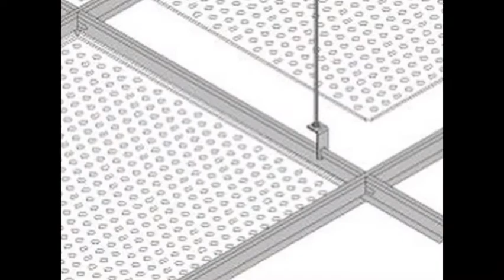Techos de aluminio en Santa Pau - Techos Santa Pau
Techos de aluminio en Santa Pau - Techos Santa Pau. Tlf y Wassap: 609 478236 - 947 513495. Techos Aranda fabrica falsos techos de aluminio para su uso en su uso en cocinas, baños, balcones, oficinas. Techos de aluminio en Barcelona.